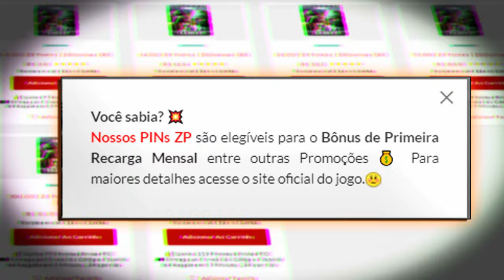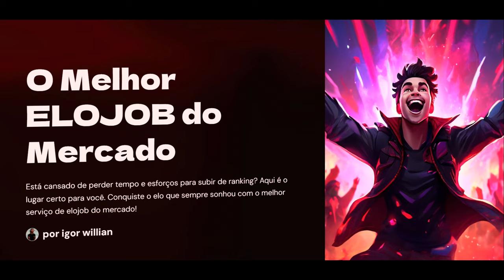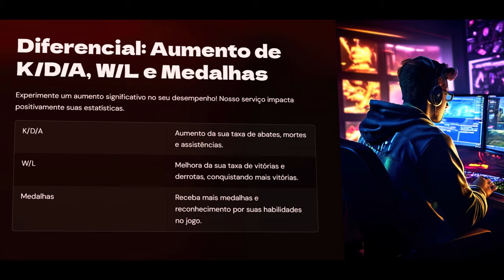Eles não ofereciam perigo, até encostar o placar🥵